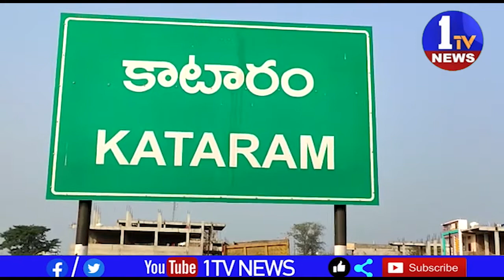త్తైన గుట్టలు, దట్టమైన అడవి, వెరసిన అదొక ఆహ్లాదకరమైన వాతావరణం